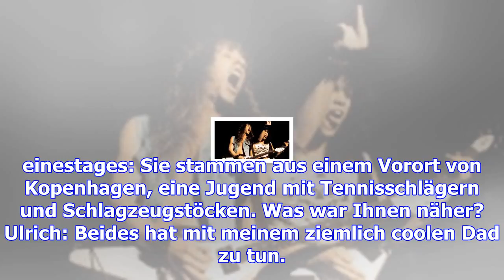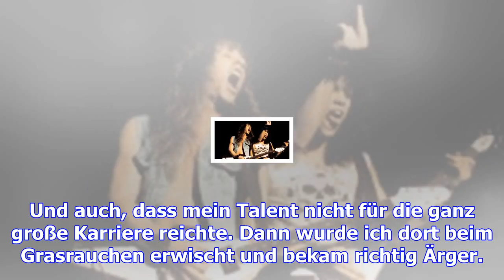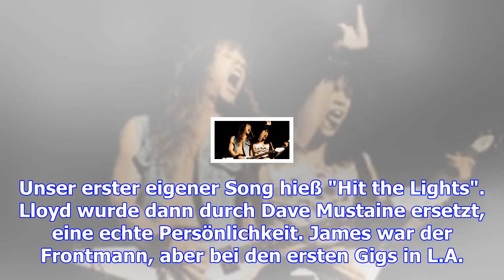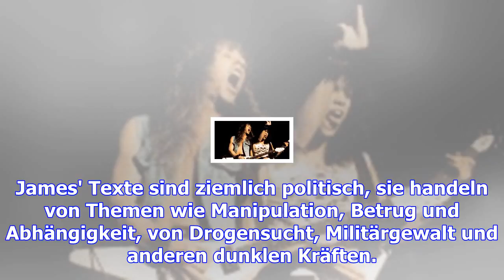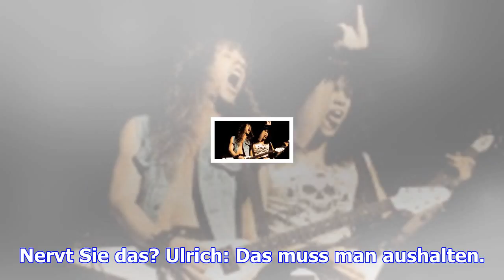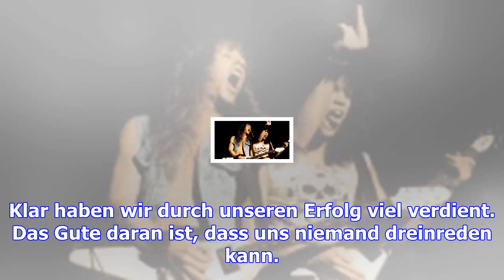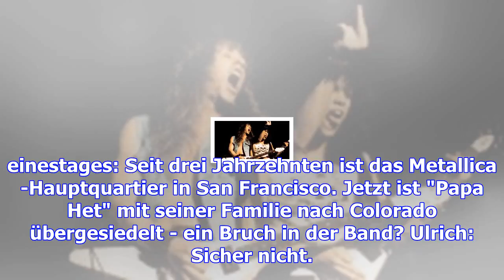Metallica-musiker lars ulrich: "wir müssen das monster bändigen"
Montag, 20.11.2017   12:47 Uhr einestages: Herr Ulrich, im Juni hat Dänemarks Kronprinz Sie mit dem ...